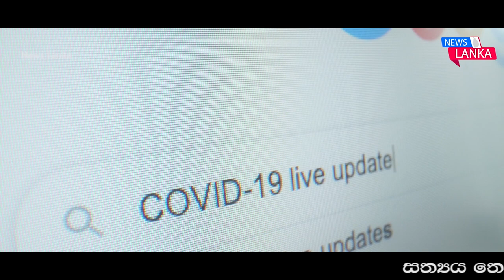මෙන්න මේ දැන් ප්‍රකාශ කල රජයෙන් නිකුත් කල ඉතා විශේෂ නිවෙදනය Breaking News Sinhala News | News Lanka